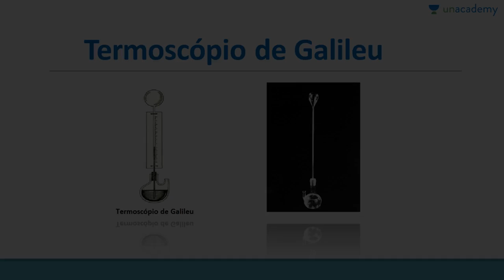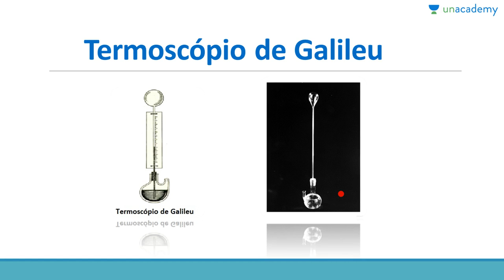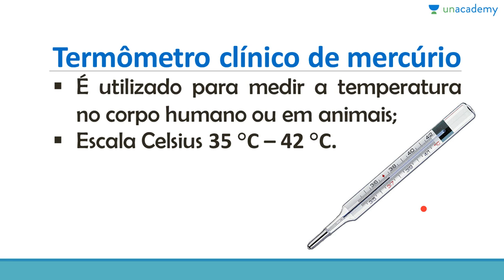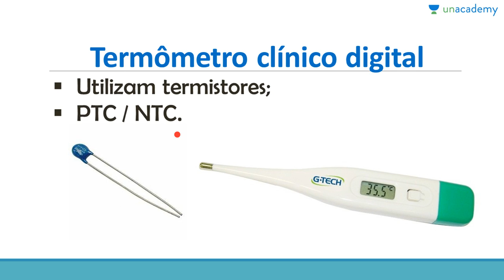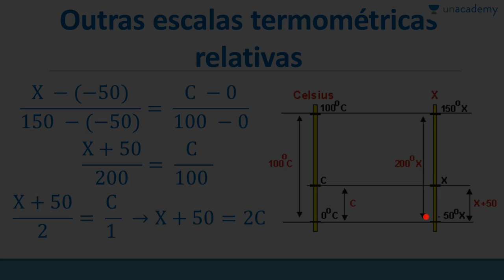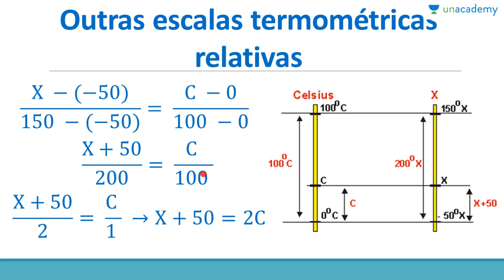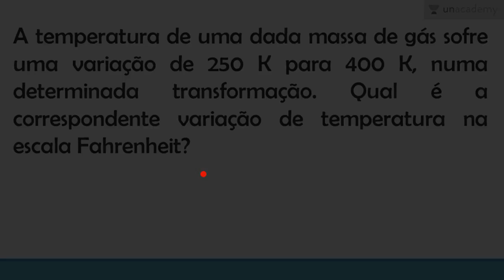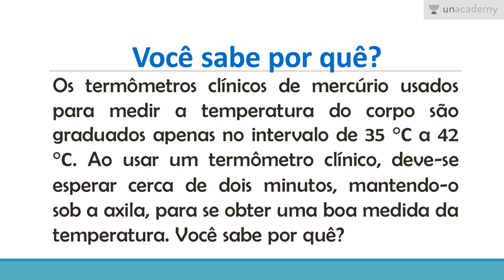Física para o ENEM: Energia Térmica - Parte I - Aula 5: Termômetros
Física para o ENEM: Energia Térmica - Parte I
Aula 5: Termômetros

Este curso apresenta os conceitos fundamentais da Física Térmica: teoria cinética da matéria; temperaturas e suas escalas e mudanças de estado da matéria.

Esta aula aborda o termoscópio de Galileu, Termômetro clínico de mercúrio, termômetro clínico digital e outras escalas termométricas relativas.

Para a lição anterior : Física para o ENEM: Energia Térmica - Parte I - Aula 4: Variação de temperature

Para a próxima lição: Física para o ENEM: Energia Térmica - Parte I - Aula 6: Estados físicos da material